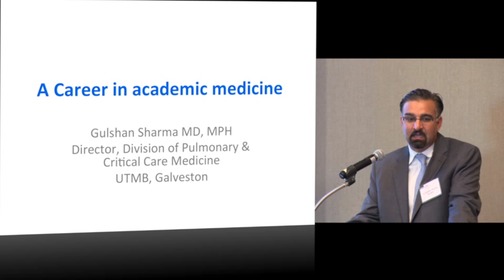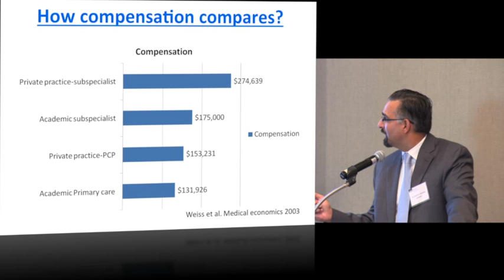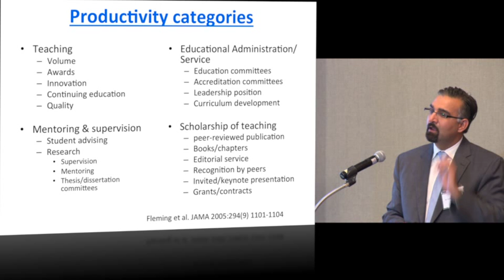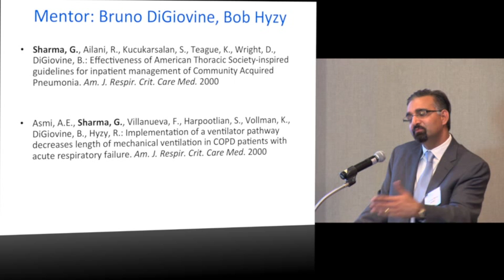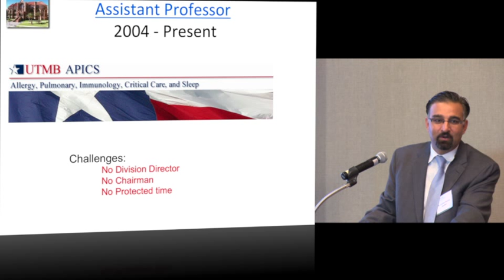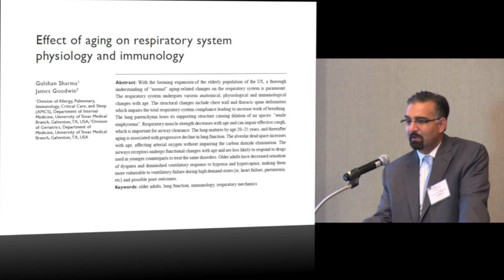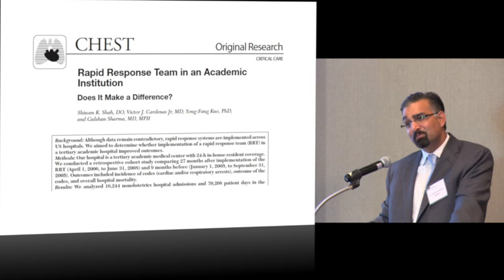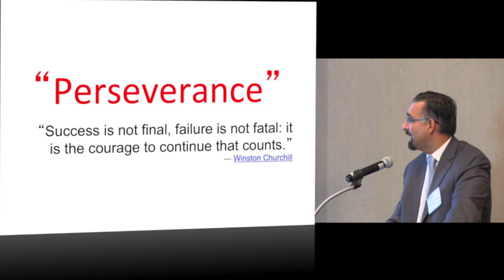A Career in Academic Medicine: Dr.Gulshan Sharma